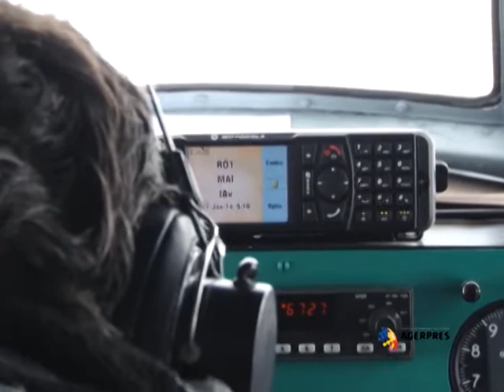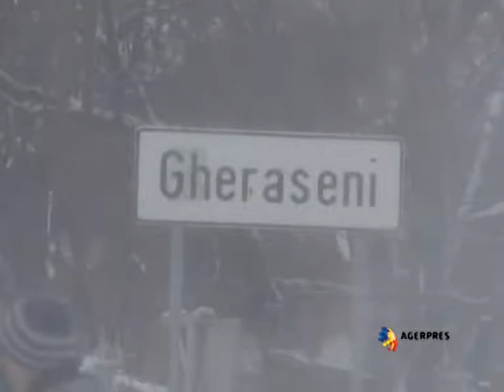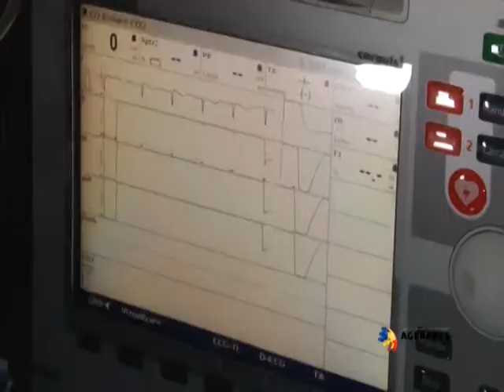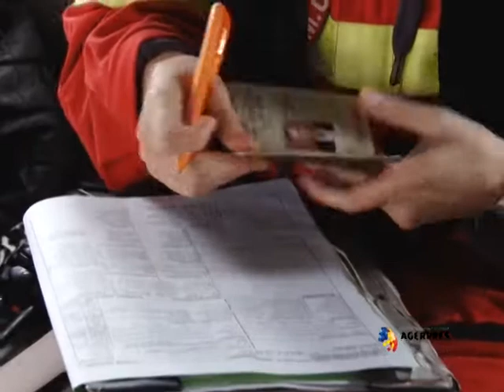Misiuni - elicoptere MAI - judetul Buzau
Misiuni ale elicopterelor MAI, in judetul Buzau. Imagini furnizate de catre Directia Informare si Relatii Publice a MAI.